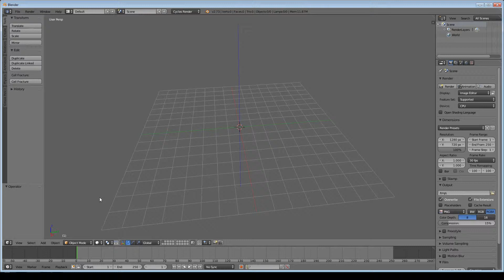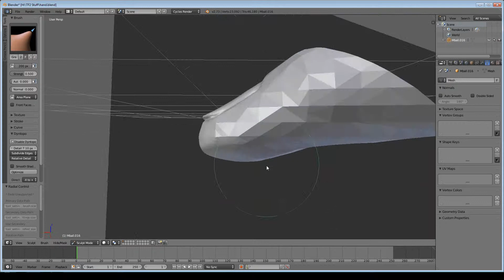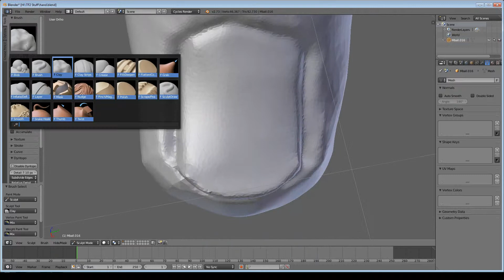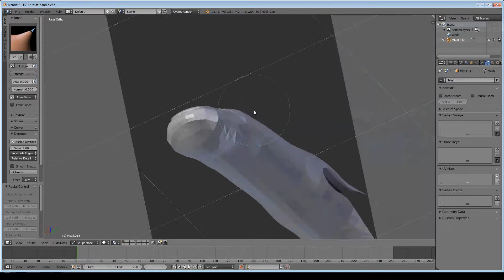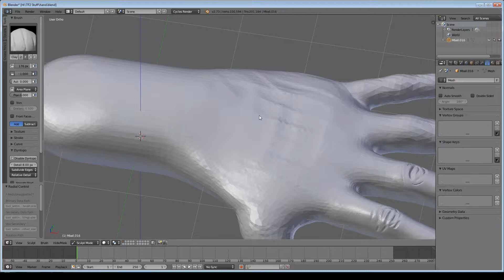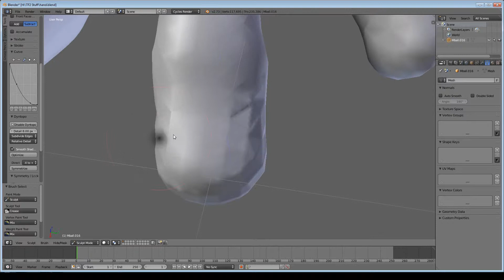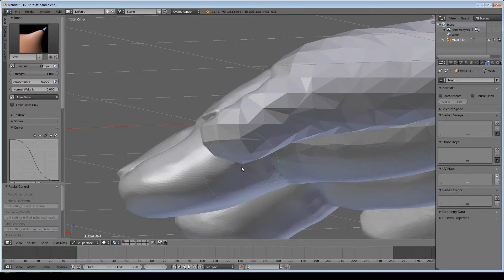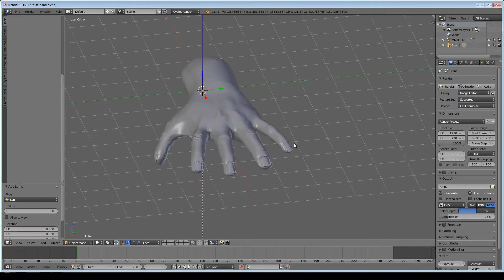Blender Hand Sculpt Time lapse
Experimenting with using meta objects and dynamic topology to sculpt a hand.